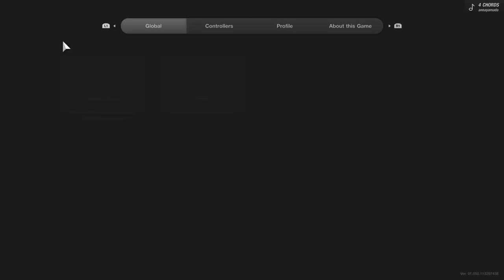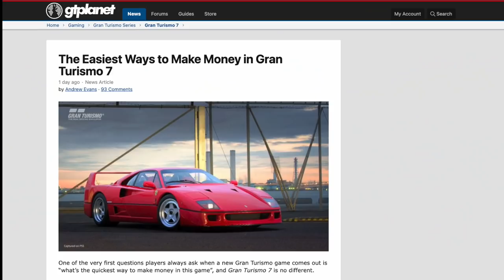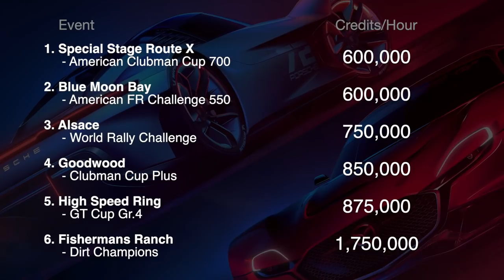The Easiest Ways to Make Money in Gran Turismo 7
Read our always-up-to-date article on the fastest ways to earn credits in Gran Turismo 7:

0:00 Intro
1:13 Special Stage Route X
2:12 Blue Moon Bay
3:00 Alsace
3:47 Goodwood
4:27 High Speed Ring
5:23 Fisherman's Ranch
6:24 Conclusion